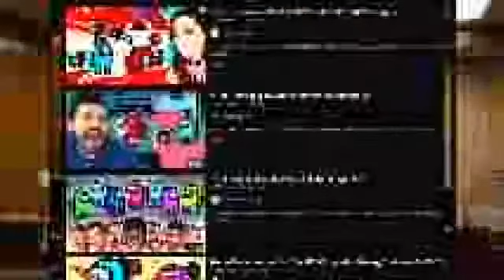Group chat meme re-upload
piss